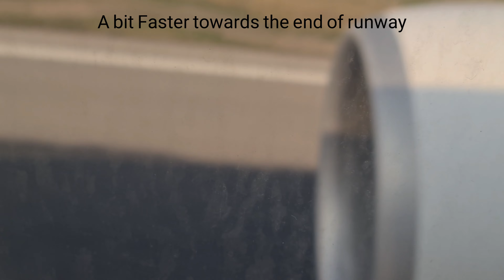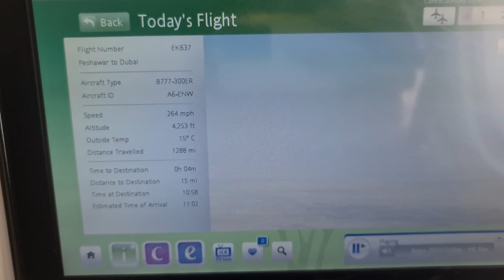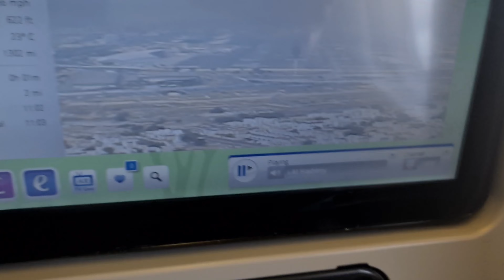Peshawar to Dubai | Emirates Airlines EK 637 Reg A6- ENW | HD VIDEO